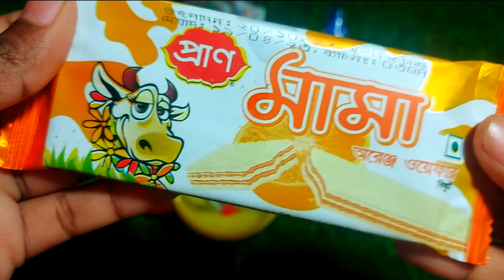NEW UNPACKING HURRAY CHOCOLAT GAMS TOFFEE AND SOME OTHER CHOCOLATES VIDEO 2023 HD1080P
I desperately like to eat lots of candies and chocolates.Here, I unpack kinder surprises,kitkat,lolipops,sweet candy,chupachups and lots of chocolates videos on my channel Toli Loli candy .If you like my videos,then please subscribe my youtube channel Toli Loli Candy.